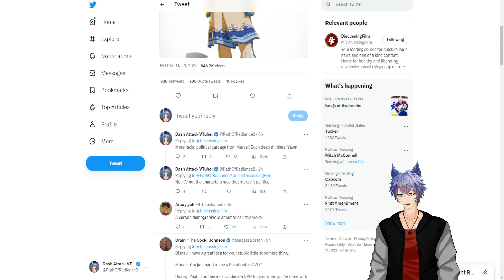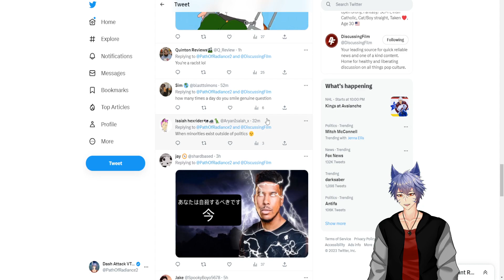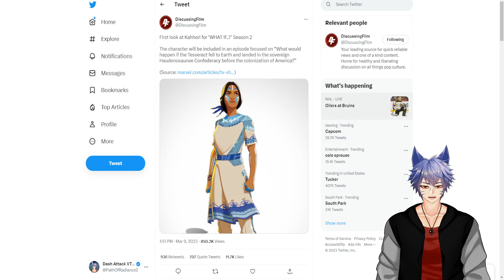I'm Being Canceled By Twitter Over A Marvel Disney+ Show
I made a tweet about the synopsis for a upcoming episode of Marvel Studios: What If... now Twitter is labeling me a racist. That happened a lot sooner then expected. Will I get canceled over a cartoon?